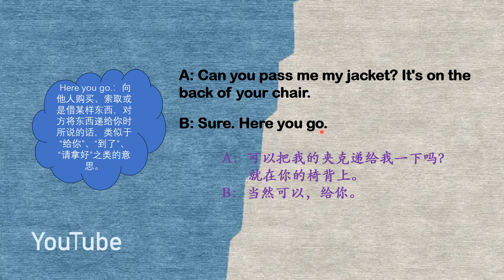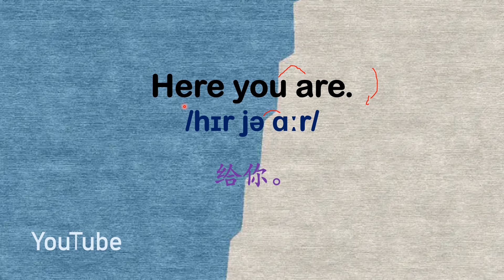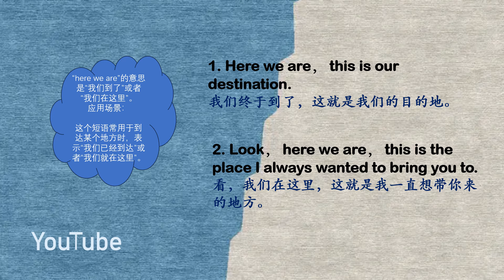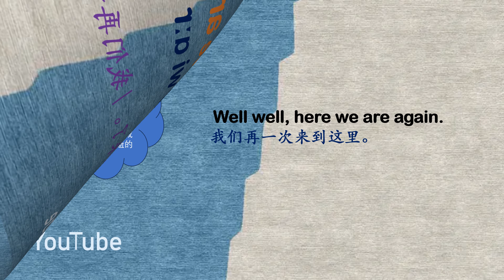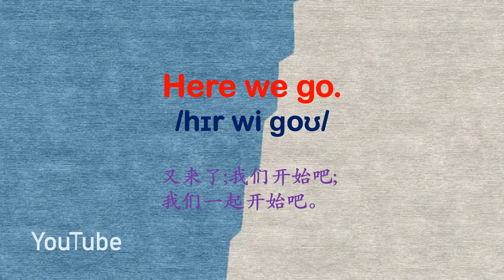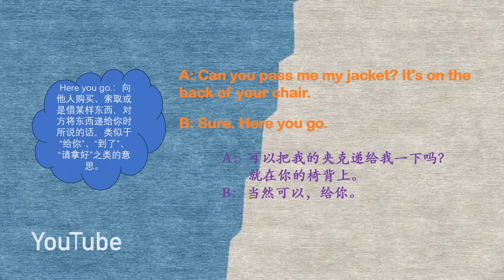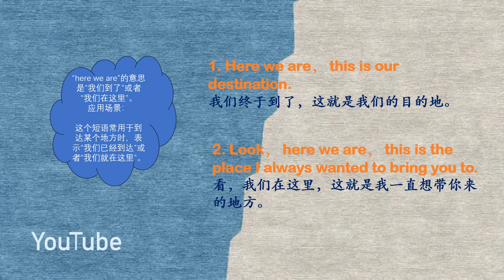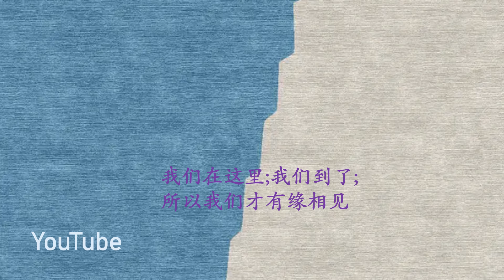零基础英语口语：每天5句掌握1000词 第一百八十四课